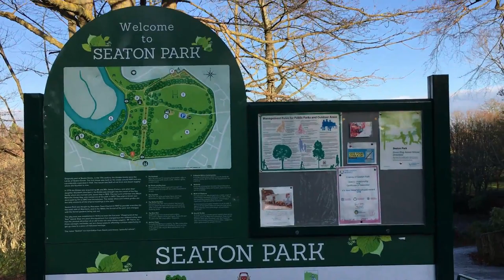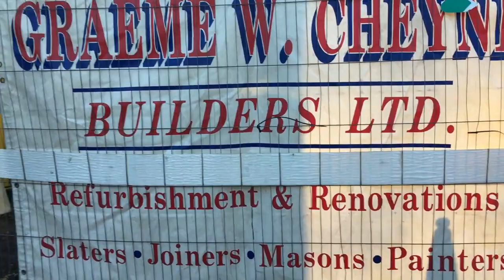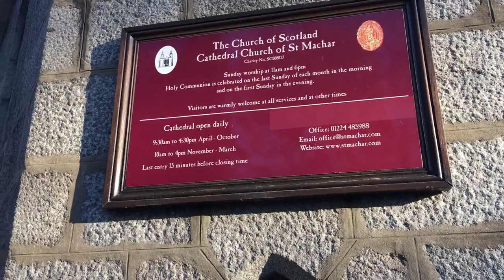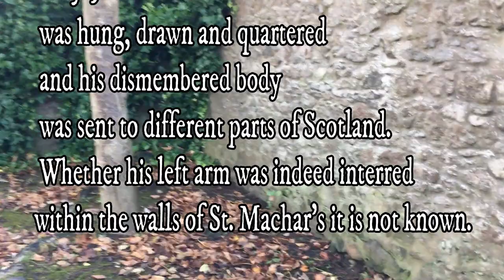Sir William Wallace's arm, St Machar Cathedral Wallace Tower Aberdeen.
St Machar Cathedral. William Wallace's arm interred in wall Legend.
Benholms Lodging (Wallace Tower-Tillydrone)
needs a bit of TLC
iphone6s 1080p